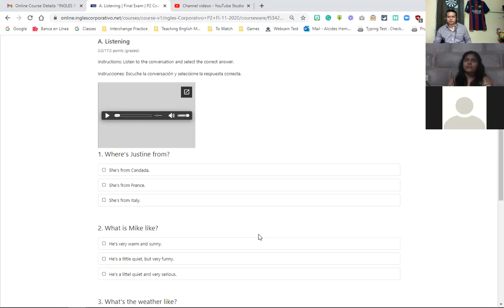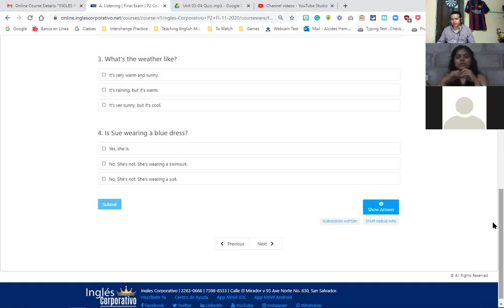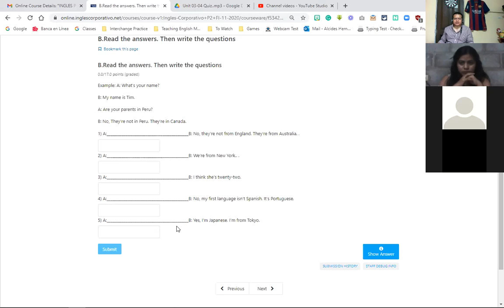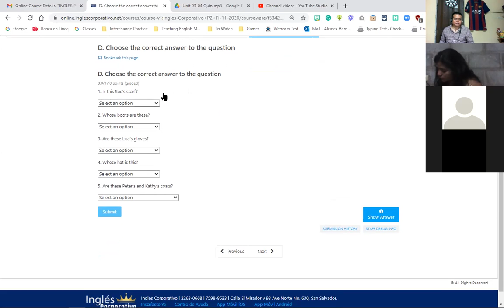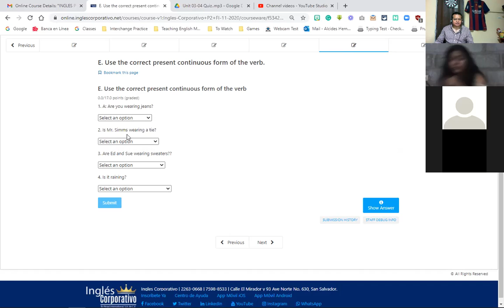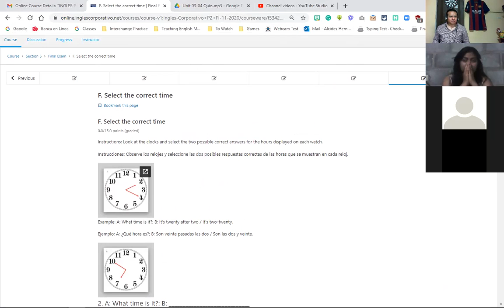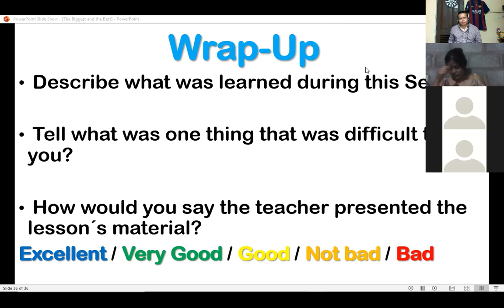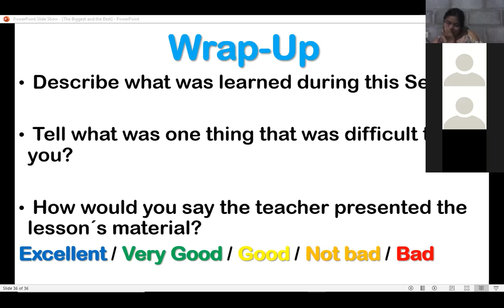Ingles Corporativo-P2-03-9-10PM-11-20 FinalTest Dec10 Session16